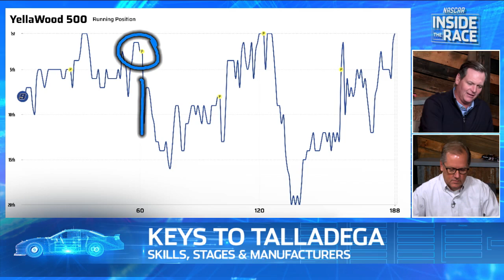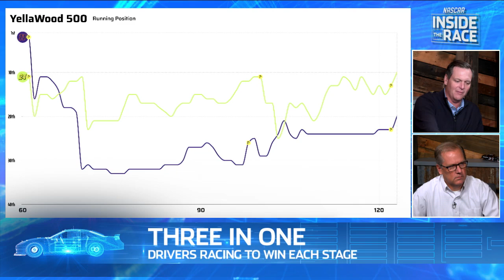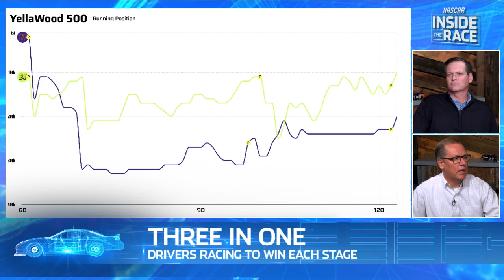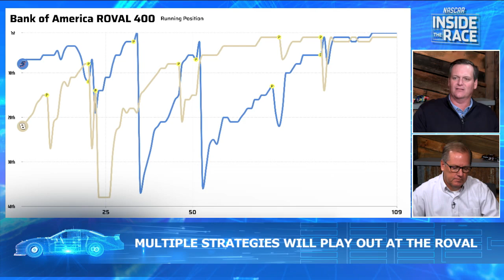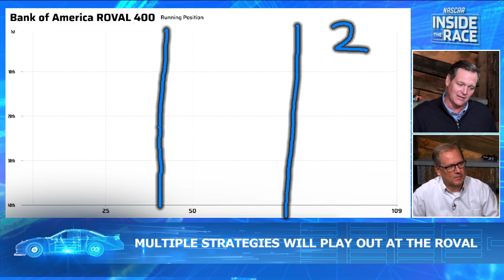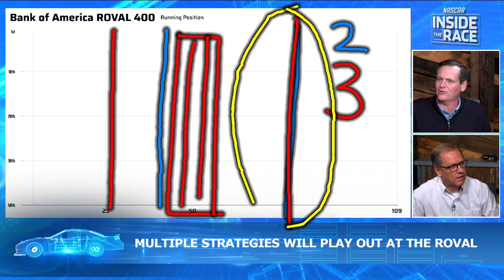Keys to Talladega and breaking down the final lap of Chase Elliott's win | Inside The Race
NASCAR takes you inside the race with Steve Letarte and Todd Gordon as the two former crew chiefs dive into the NASCAR Cup Series race at Talladega Superspeedway and how Chase Elliott was able to make the move around Ryan Blaney to advance to the Round of 8.

Play every weekend!